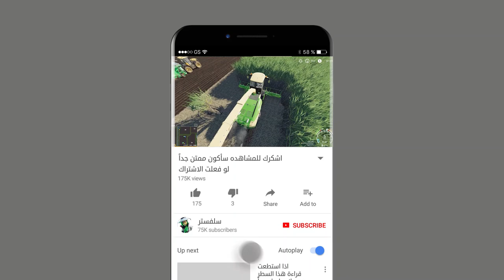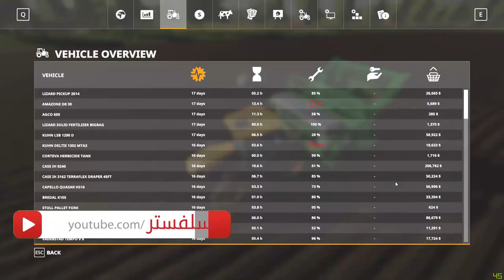حصاد قصب السكر ج6 يوميات محاكي_المزرعة 20 🚜💸